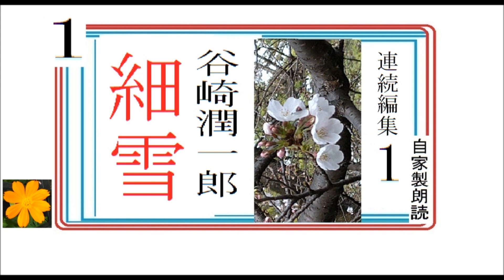朗読,1,「細雪,1」,作, 谷崎潤一郎,※解説,朗読イサナ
朗読,11/11,最終,「カストロの尼,」スタンダール,作,　谷崎潤一郎,訳,※解説,朗読イサナ※掲載雑誌廃刊のため途絶,以後も続編なし

写真はすべて自撮作です

連続編集,２,「夜明け前,」,作,　島崎藤村​​,※朗読イサナ※６ー１０第一章の２くろふねーいえよしこうきょ